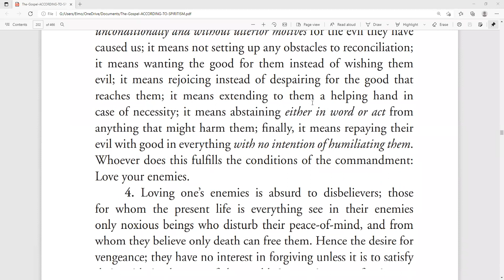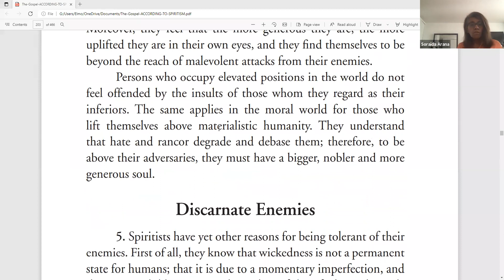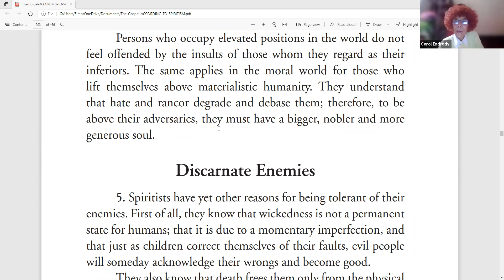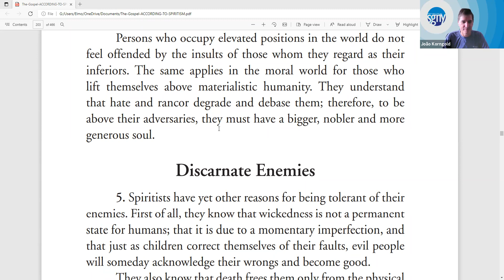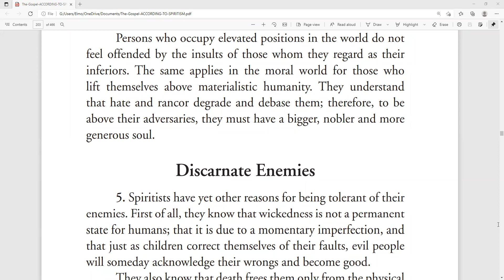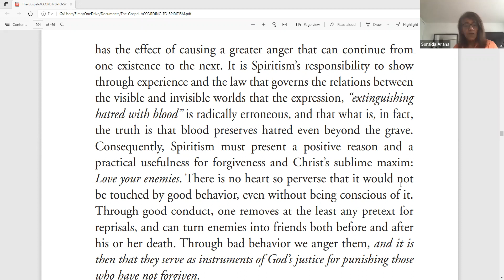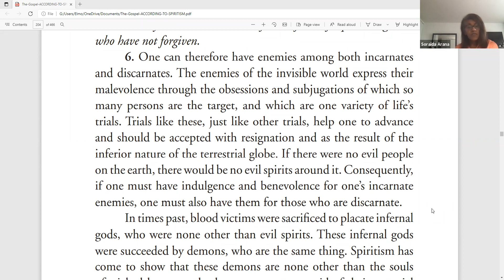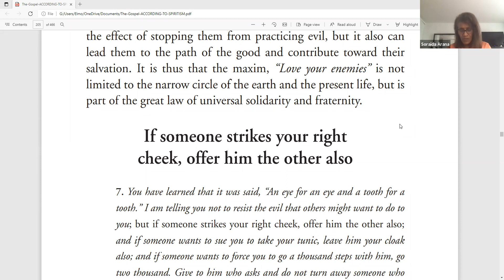Render Good for Evil, Discarnate Enemies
In this class we start studying Chapter XII of the book The Gospel According to Spiritism, Love your Enemies